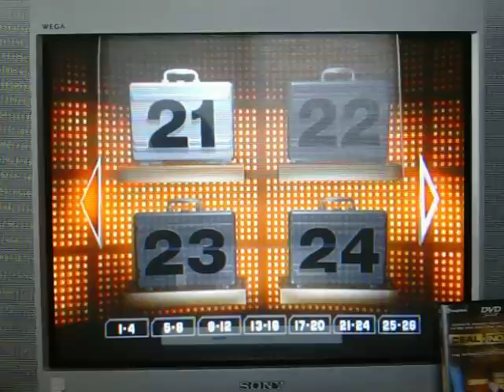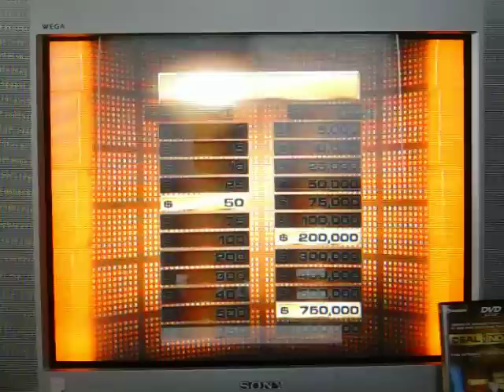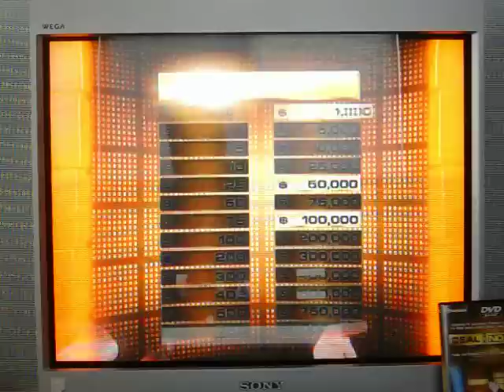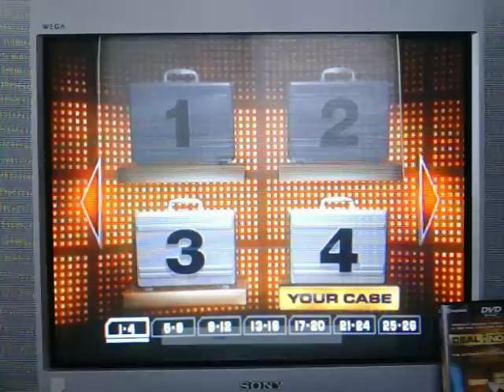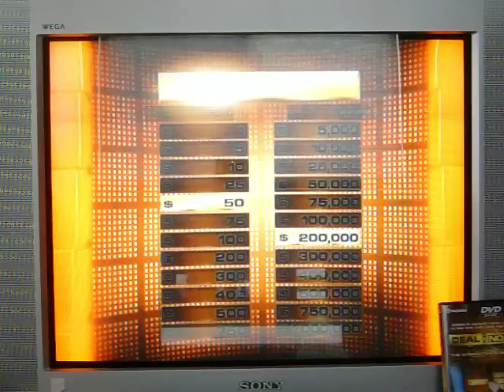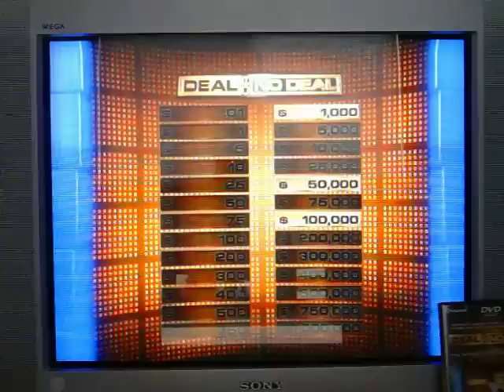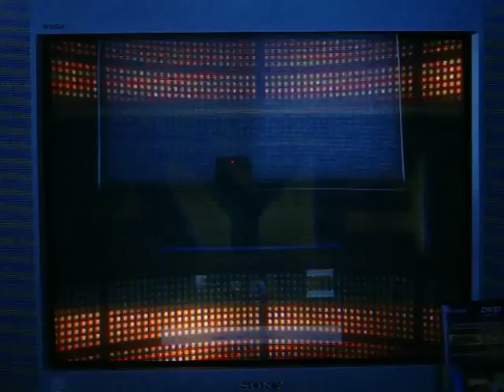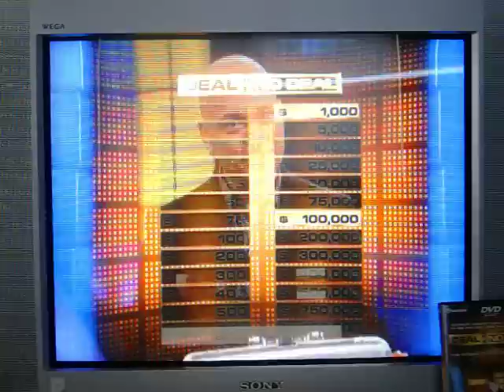Deal or No Deal DVD Game MathewV21688 Vs. justin271995 Showdown 4 Part 4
It's now time for the 4th and final part of my 4th showdown against justin271995, and unfortunately, this game has not gone particularly well because the most I can win is $100,000, while the most they can win is $750,000.  I know that Justin does NOT have that $750,000 -- at least I REALLY hope so.  I need a miracle to come my way to win this game.  Will I be able to find that miracle?  Will Justin be able to win?  You're going to have to watch to find out.  Enjoy.